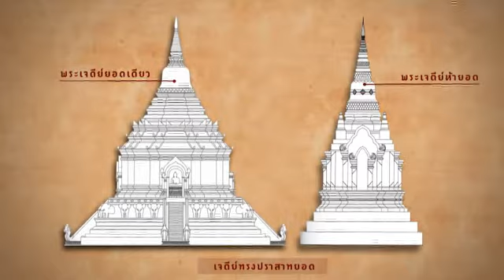รวมศิลป์แผ่นดินสยาม ชุด : ปริทัศน์สถาปัตยกรรมไทย “สถูปเจดีย์ ล้านนา”